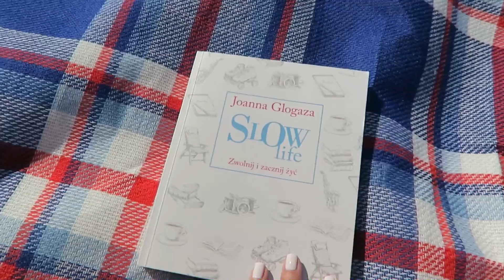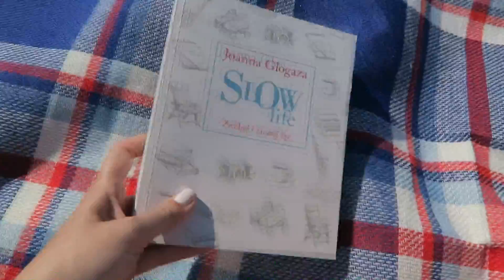VLOG | DZIEŃ NAD MORZEM